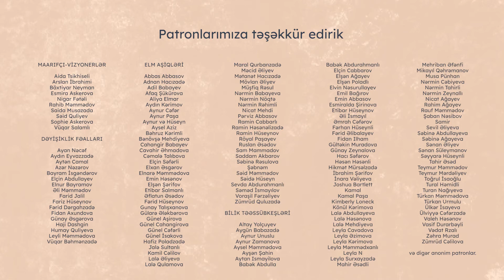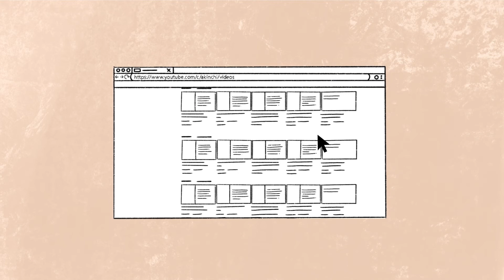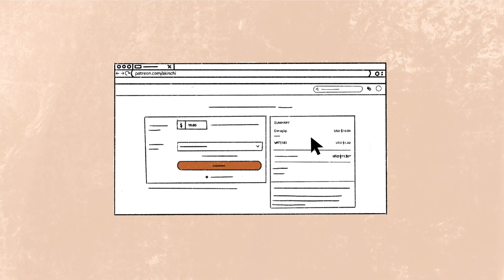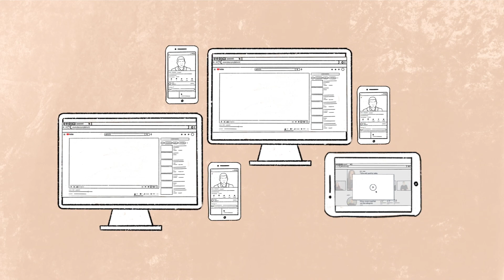Bina informasiya modelləşdirilməsi (BİM) nədir? | Aydan Ağabəyli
Bina informasiya modelləşdirilməsi (BİM) nədir və ondan memarlıqda necə istifadə etmək mümkündür? Memar Aydan Ağabəyli ilə söhbətimizi izləyərək öyrənə bilərsiniz.